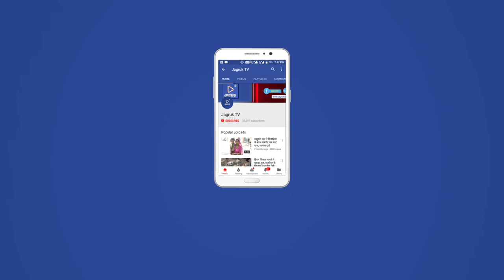JAGRUK TV- जोधपुर : जयनारायण व्यास विश्विद्यालय छत्रसंघ चुनाव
एसएफआई ने घोषित किया अध्यक्ष पद का उम्मीदवार, दमाराम लड़ेंगे चुनाव
 जयनारायण व्यास विश्वविद्यालय छात्रसंघ चुनाव
जोधपुर। जयनारायण व्यास विश्वविद्यालय छात्रसंघ की अधिसूचना जारी होते ही एसएफआई ने गुरुवार को छात्रसंघ के अध्यक्ष पद का उम्मीदवार घोषित करते हुए चुनावी रणभेरी बजा दी है। स्टूडेंट फेडरेशन ऑफ इंडिया जिला कमेटी के अध्यक्ष मनोहर मेघवाल, महासचिव सुभाष महरिया और एसएफआई के प्रदेश उपाध्यक्ष किशन खुडियाल ने बताया कि एसएफआई ने इस बार अध्यक्ष पद पर जेएनवीयू न्यू कैम्पस स्थित भाषा विंग में एमए पूर्वाद्र्ध में अध्ययनरत एसएफआई के कार्यकर्ता दमाराम अध्यक्ष पद के प्रत्याशी होंगे। एसएफआई के छात्र नेताओं ने कहा कि जेएनवीयू में शैक्षणिक स्तर सुधारने, रिक्त पदों पर प्रोफेसर और अन्य कर्मचारियों की नियुक्ति करने और छात्रावासों की सुविधाओं में इजाफा और विस्तार करने की मांग पर चुनाव लड़ा जाएगा।
एसएफआई के अध्यक्ष पद के उम्मीदवार दमाराम ने इस मौके पर कहा कि वे कैम्पस में शिक्षा एवं सुविधाओं के विस्तार के मुद्दे पर चुनाव लड़ेंगे। दमाराम कक्षा नौ से एसएफआई के सदस्य है और वर्तमान में प्रदेश कमेटी के सदस्य भी है।
 एसएफआई के  नेताओं ने कहा कि संभाग के सभी विश्वविद्यालयों में एसएफआई अपने कार्यकर्ताओं को प्रत्याशी के रूप में मैदान में उतारेगी और उसकी घोषणा पैनल बनाकर शीघ्र घोषित की जाएगी। उन्होंने बताया कि एसएफआई ने जेएनवीयू के गत वर्षों में हुए चुनावों के दौरान बाहर के प्रत्याशियों को टिकट और समर्थन देकर जिताया लेकिन उन्होंने ना तो एसएफआई की नीतियों पर छात्र हितों के लिये काम किया और नहीं संगठन को तव्वजो दी।